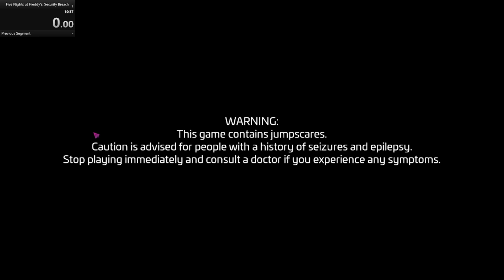Five Nights at Freddy's: Security Breach Speedrun Afton Ending in 22:13:57